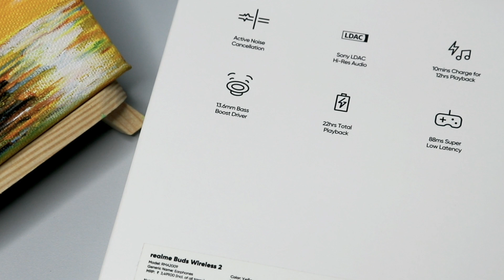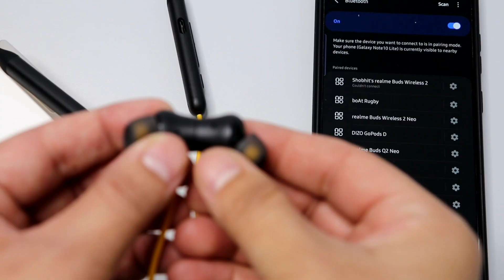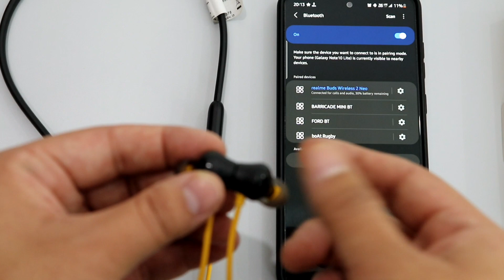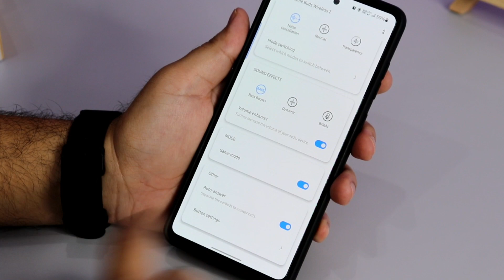Realme Buds Wireless 2 Vs Wireless 2 Neo | Which is better...? | Hindi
Please Support and Watch till the end 😀

NOT SPONSERED..!
Gears I use:-
Primary Camera
Secondary Camera